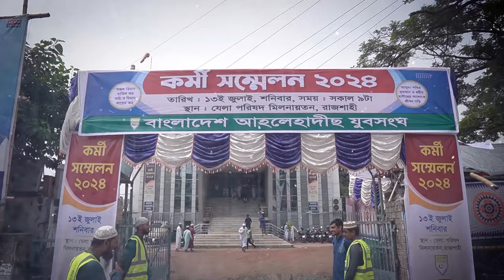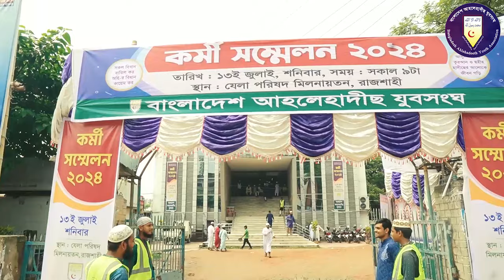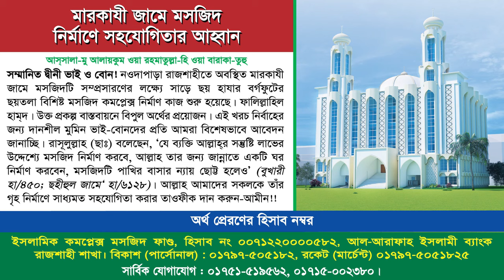প্রচলিত রাজনীতি বনাম ইসলামী খেলাফত | ড. মুহাম্মাদ সাখাওয়াত হোসাইন | সম্পাদক, মাসিক আত - তাহরীক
বিষয়ঃ প্রচলিত রাজনীতি বনাম ইসলামী খেলাফত
স্থানঃ যেলা মিলনায়তন, রাজশাহী।
তারিখঃ ১৩ই জুলাই রোজঃ শনিবার

কোটা সংস্কারের প্রজ্ঞাপনের মধ্যে দিয়েই আন্দোলন শেষ হবে- সরকারের তরফে এমন আশাবাদ করা হলেও বৈষম্য বিরোধী ছাত্র আন্দোলনের সমন্বয়করা বলছেন ভিন্ন কথা। তবে কি এখনই আন্দোলন শেষ করছেন না তারা?
কোটা সংস্কার আন্দোলন কী বিএনপির সৃষ্টি! কী জবাব দিলো মার্কিন পররাষ্ট্র দপ্তর | Quota Movement | Usa
কোটা সংস্কার ও ছাত্র আন্দোলন নিয়ে যা বললেন প্রধানমন্ত্রী | Quota Andolon | PM
চার দিনে কোটা আন্দোলন ঘিরে বাংলাদেশে যা হলো
সরকার-পুলিশ-ছাত্রলীগ যাই বলুক আন্দোলন চালানোর ঘোষণা | Quota Update News
আন্দোলনে নেই, তারপরও মা-বাবার সামনেই গুলিতে শেষ শিশু আহাদ | Ahad |Quota | Student Movement

সেনাবাহিনী পুলিশের সম্মুখে ছি.ছি. থু.থু. বিপ্লবী 'স্লোগান'ভয় না পেয়েও মাঠে Army Police Kota News
অবশেষে কোটা আন্দোলনে অবস্থান স্পষ্ট করলেন আয়মান সাদিক ও আব্দুর রহমান!
বৈষম্যবিরোধী ছাত্র আন্দোলনের বিক্ষোভ,Quota Movement,Student Protest
কোটা সংস্কারের প্রজ্ঞাপন জারি,প্রজ্ঞাপন জারি,কোটা সংস্কারের প্রজ্ঞাপন জারি না হলে ফের আন্দোলনের হুঁশিয়ারি,কোটা সংস্কার,প্রজ্ঞাপন,কোটা সংস্কার আন্দোলন,কোটা সংস্কার আন্দোলন,কোটা সংস্কারের পরের বাস্তবতা,কোটা সংস্কারের দাবিতে আন্দোলন,কোটার প্রজ্ঞাপন নিয়ে যা বলছেন আইন মন্ত্রী,কোটা,কোটা সংস্কার আন্দোলন স্থগিত ঘোষণা,কোটা আন্দোলন,প্রথম ও দ্বিতীয় শ্রেণির সরকারি চাকরি,কেন শিক্ষার্থীদের মুখে রাজাকার শ্লোগান?,কোটা নিয়ে স্ট্যাটাস,সরকারি চাকরিতে কোটা,প্রবাসী